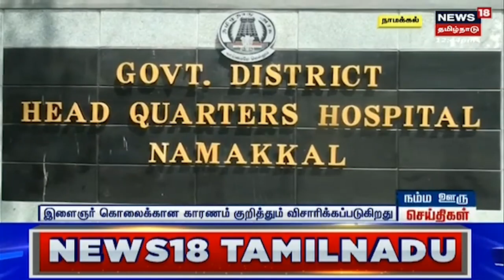Thiruvallur News | தை கிருத்திகையை முன்னிட்டு காவடி தூக்கி ஊர்வலம் வந்த பக்தர்கள் | Kanchipuram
தை கிருத்திகையை முன்னிட்டு காவடி தூக்கி ஊர்வலம் வந்த பக்தர்கள்.